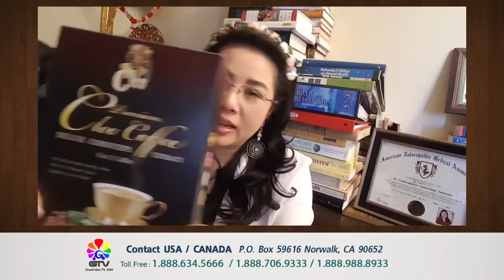[F731] หมอแก้มหอมแนะนำ CleoCoffee 2016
ติดต่อประเทศไทย :
 อโรคยา เดอ สารภี หมอแก้มหอม
333 หมู่ 4 บ้านท่าต้นกวาว ต.ชมภู อ.สารภี เชียงใหม่ 50140
ปรึกษาสุขภาพและสอบถามผลิตภัณฑ์ : 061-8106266/ 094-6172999/ 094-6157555/ 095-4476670/ 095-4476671

Contact Laos :
ບໍລິສັດອາຄົມ ພື້ນເມືອງ ຂາອອກ-ຂາເຂົ້າ ຈຳກັດ
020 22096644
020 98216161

LINE : @Morgamhom